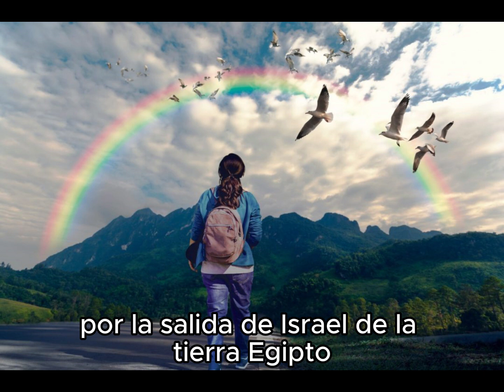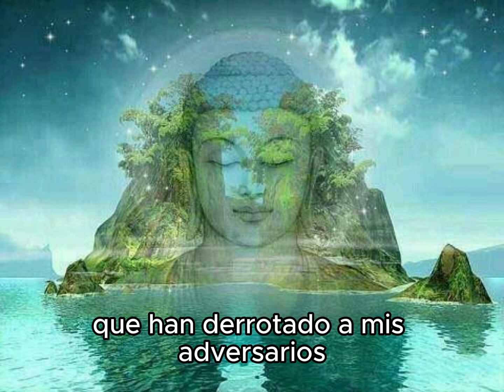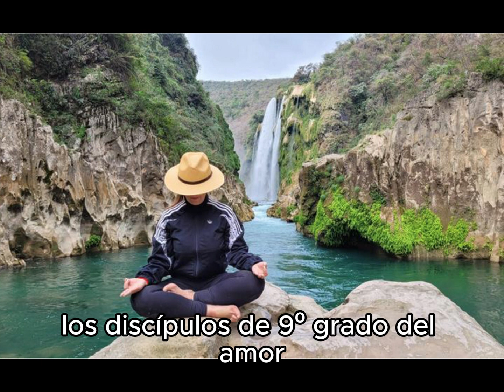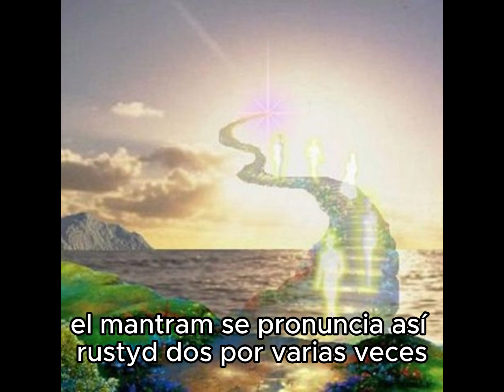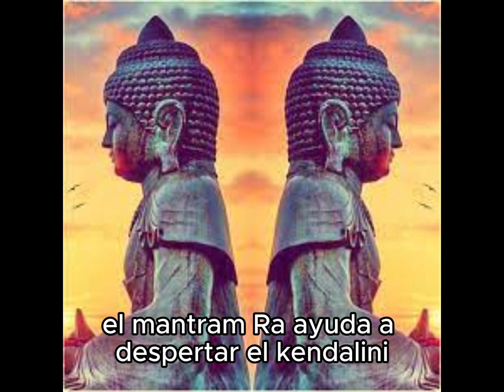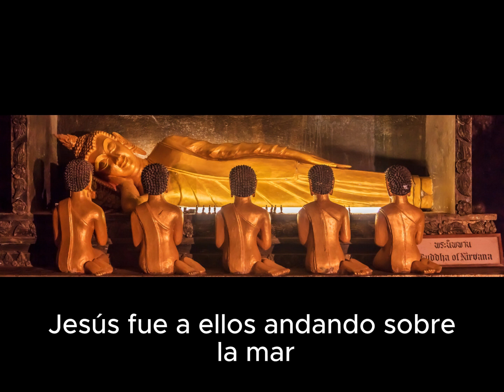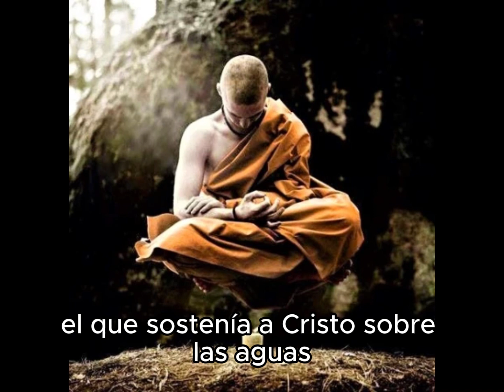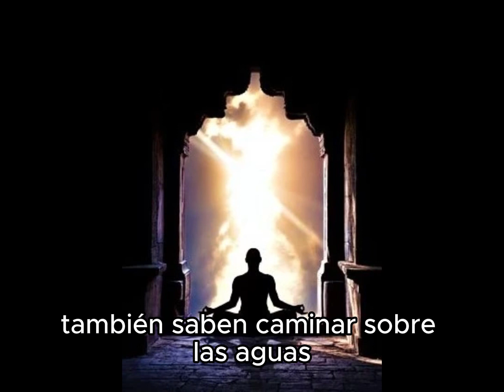EL NIRVANA | Samael Aun Weor